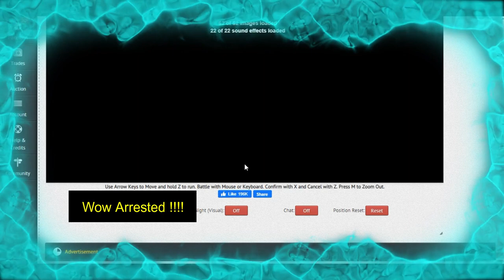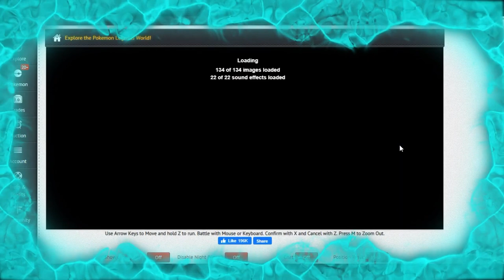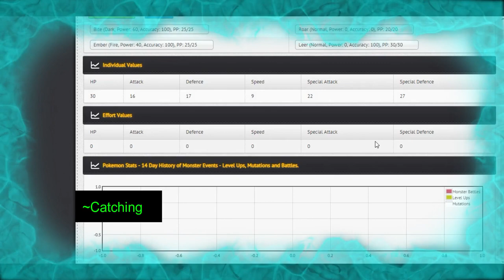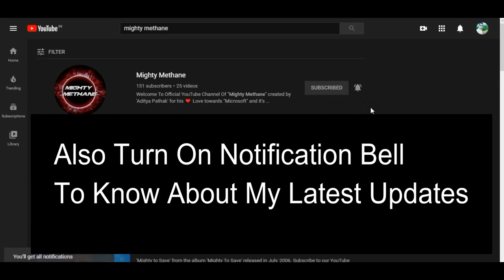How To Open Eastbourne City | Pokemon Legends MMO | Video Guide By A2W | [Quests + Walkthrough]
NOTE: All these quests must be first done to open Eastbourne Town & also
Quest(s) Included:-
1] The Suspicious Mission
2] Justice Will Be Served
3] Birthday Wishes : Friends Are Forever

Let's Start...

~Steps:-

*First of All Go To The Oldpine Town
*Than Get Suspicious Package To Start Quest 'The Suspicious Mission'
*Than Move To Rt-5 & Than Go Towards it if you havent unlocked it watch video
*[IMP]:In order to open the Grayview Cave, first beat 'Newpine Town Gym'
~Video Link:-
*After passing through caves ,you arrived Oldpine Town,
*Now Get To Oldpine Police Station & Get Arrested To Start 2nd Quest-'Justice Will Be Served'
*After Talking To Receptionist,you will get arrested & redirected to Jail,
*Now At the jail talk to Police NPC & choose option "I was arrested for stealing HQ Magikarp"
*Now you will be redirected to court ,Just Press X now you will be redirected to Oldpine JailField there as a you have to defeat 30 Rattatas ,
*After Defeating Rattata You will be Redirected back to Police Station
*Now You have to give that NPC(Policeman) 2 High Quality Magikarps
*Now,Accept The Quest 'Birthday Wishes' from old woman now you have to go to the Policeman & catch a Growlithe & show it to Policemen & acquire
*'Retired Arcanine PokeBall' Now give it to the Oldwoman
~Quest Completed : 'Birthday Wishes'
Also She will give 1 HQ Magikarp

*Now,Go To Rt-4 & defeat the Nibbi NPC there(in video) after defeating her
Also She will give you 1 HQ Magikarp

*Now,go back to Oldpine Police Station & give it to the Policeman
~Quest Completed : 'Justice Will Be Served'
*Now,defeat Policemen in Oldpine Town following South Grayview Cave,
*Now Simply Defeat All Nibbas/Nibbi NPC(s)  in Cave
*After Passing through Rt-6
*Simply Again Defeat All Nibba/Nibbi NPC(s) In Rt-6
*Pass through the way

~Eastbourne City Opened...

~🎶Background Music/BGM🎶 :-N/A
~💲💲💲💲 EARN MONEY LEGALLY 💲💲💲💲:-

So,Why Waiting ?
Join Now.

Thanks By Heart❤️!!!
🙏 If You Can Do All Favours To Me,It means a lot to me,it encourages me to make YouTube Videos Regularly Videos For You...